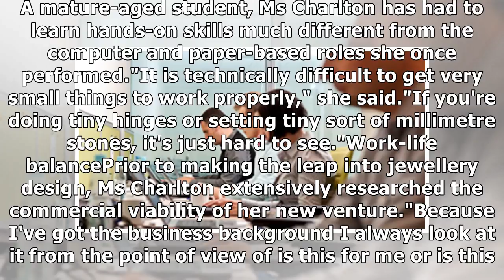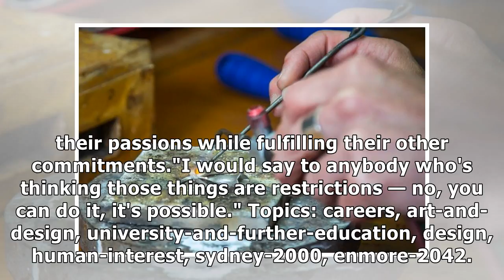Swapping spreadsheets for jewellery a gem of a career change